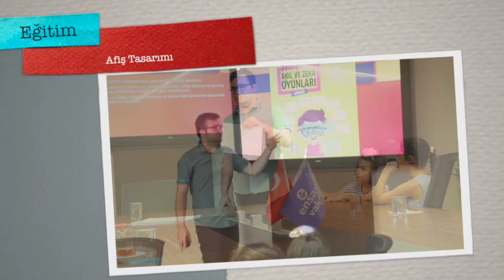Ensar'la Büyüyorum!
Ensar Enstitü iftiharla sunar🎬